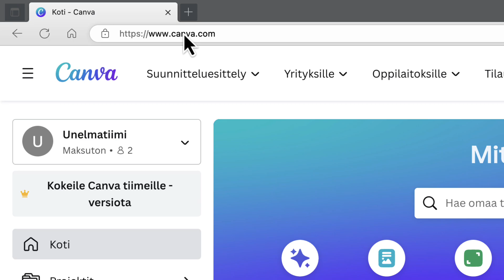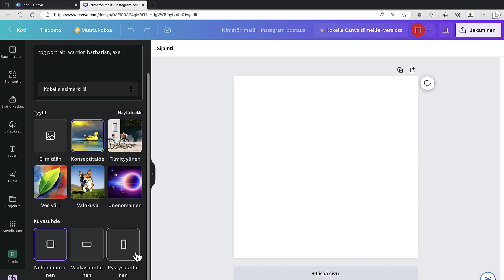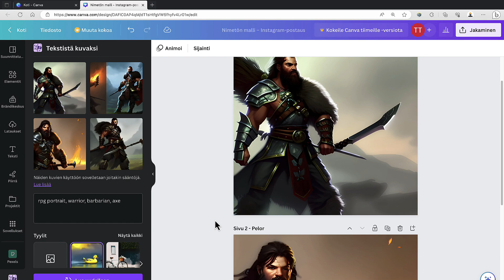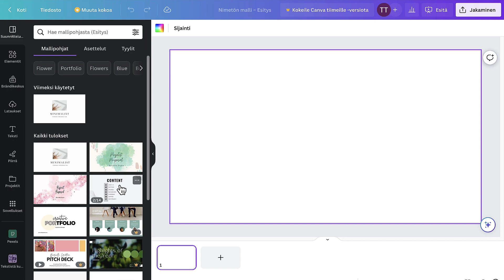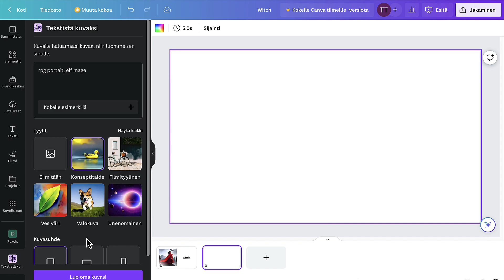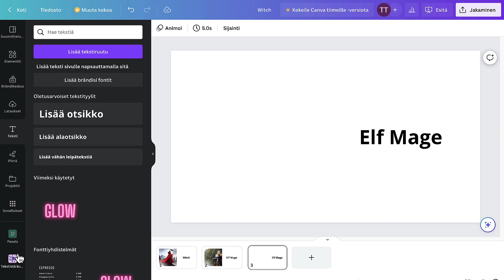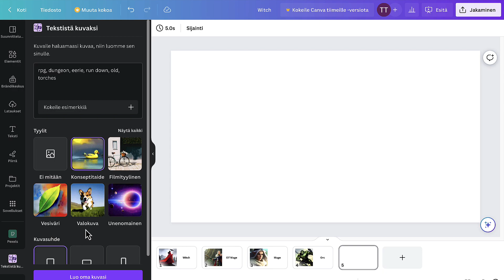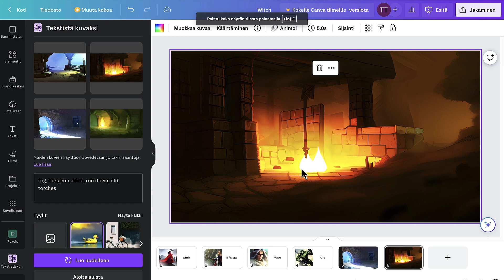Näin teet roolipeleihin kuvituksen tekoälyllä!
Haluatko näyttää miltä hahmosi muille? Haluatko esitellä pelaajille tärkeät npc:t tai maisemat? Jos olet kyllästynyt Googlaamaan hahmoja ja omat piirtotaidot eivät riitä, tekoälyllä voi erittäin nopeati ja tehokkaasti tehdä kuvitusta roolipeleihin!

Videolla näytän miten käytät ilmaista Canvaa roolipelien kuvittamiseen ja miten voit myös esitellä kuvat sen avulla pelaajillesi. Kaikki videolla näytetyt työkalut ovat ilmaisia käyttää.